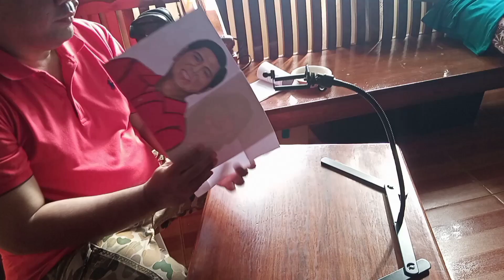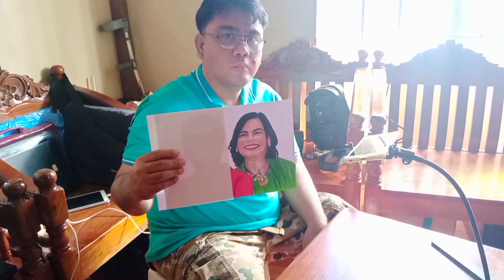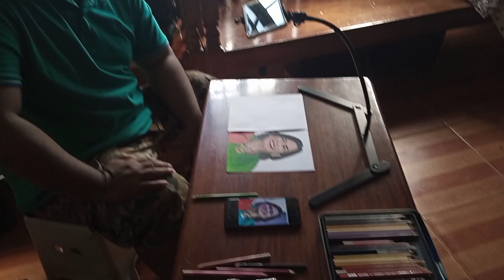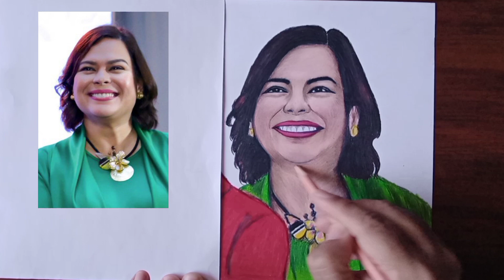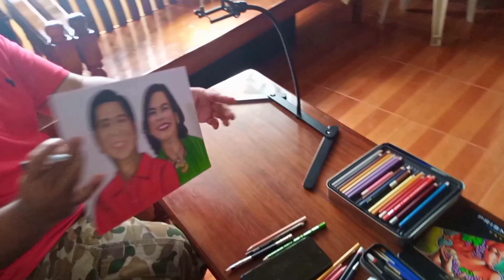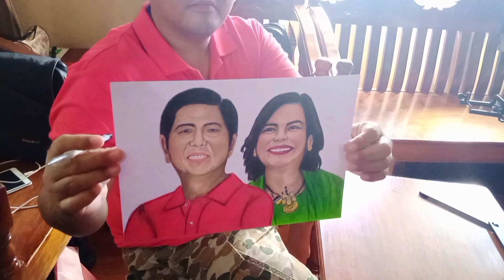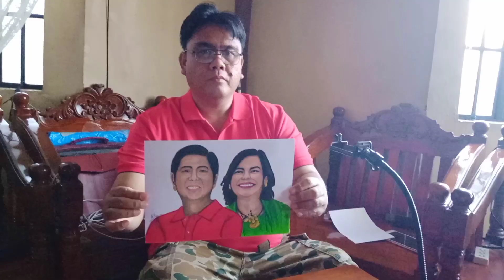President & Vice-president of the Philippines 🇵🇭 2022 Drawing / JERRY TUBIG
BBM - SARA TANDEM LANG ANG SAKALAM (COLORED PENCIL DRAWING)

A TRIBUTE TO BONGBONG MARCOS AND MAYOR SARA DUTERTE TANDEM

COLORED PENCIL PORTRAIT DRAWING

BONGBONG MARCOS
SARA DUTERTE
JERRY TUBIG
BBM-SARA TANDEM